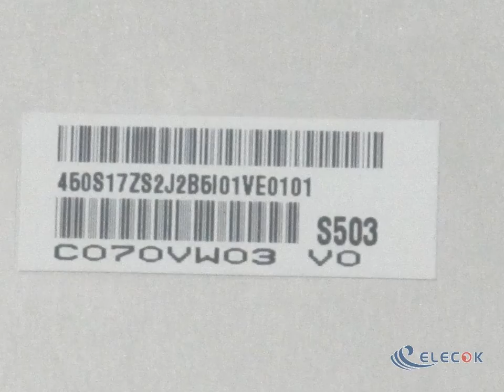C070VW03 V0 7.0" a-Si TFT-LCDPanel for